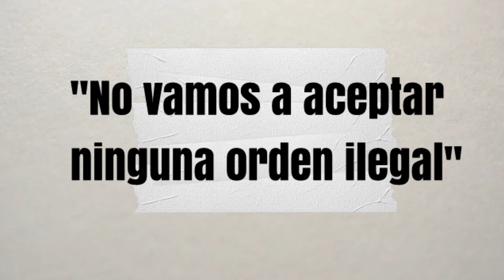bullrich y garavano edit